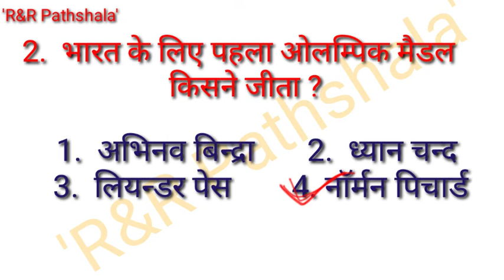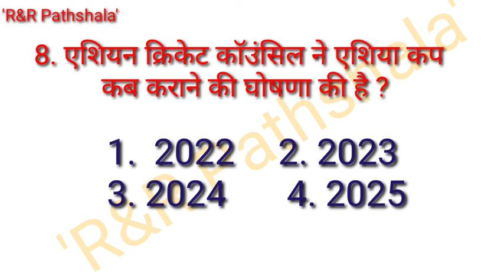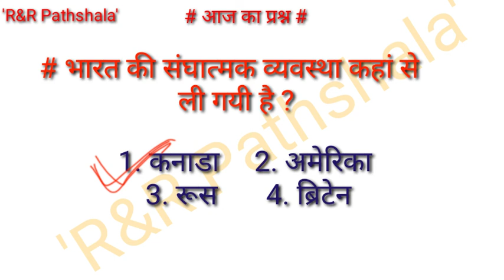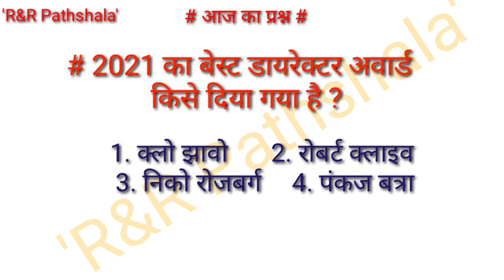GK GS with current affairs 2021 Part 28 for all competitive exams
Hello everyone

Hello friends
You will get all the information regardind DSSSB exam related vacancy ralated quesries solved here.
Our channel provide you all the general exams material for DSSSB and KVS exams practice sets and full support.
You can go to  our channels playlist to practice all kinds of exams.

# Our channel provide u all kind of exam related informations.
# it provides the best materials for preparing best exams like Dsssb kvs DU entrence test
LDC UDC and many more exams related materials

Important links

# Dsssb notification PDF

# General paper for tgt pgt of DSSSB and KVS

Our channel gives you all necessary material for preparing Sanskrit  TGT PGT UGC NET CTET HTET UPTET practice sets to make your knowledge strong and permanent in your mind
So that you can not forget in your exam time

And material for school going students who are studying sanskrit like कारक लकार धातुरूप शब्दरूप संस्कृत गिनती सन्धि

# आपको यहां संस्कृत के हर विषय का ज्ञान इस चैनल पर मिलता है।
संस्कृत के किसी भी प्रकार की जानकारी भी आपको यहां मिलती है।

# नास्तिक दर्शनम्

# मीमांसादर्शनम्

# महत्वपूर्ण रचनाएं

# वैदिक साहित्य - 3

वैदिक साहित्य - 4

# संख्यावाची पद -1

# कारक -1

# संस्कृत साहित्य
अभिज्ञान शाकुन्लम् - 1

You can see these tipes of videos for practice of all kind of exams.
Search on 'R&R Pathshala'  and see all practice sets